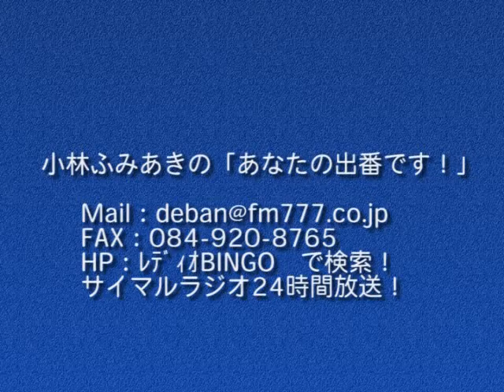小林ふみあきの「あなたの出番です！」2015年9月14日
ゲスト：SLEAZY：大畑璃光さん＆G００FY：坂本泰晟さん
内容：高校生ラッパー日本一を目指す16才・ラップの世界から伝えたいメッセージとは・・・